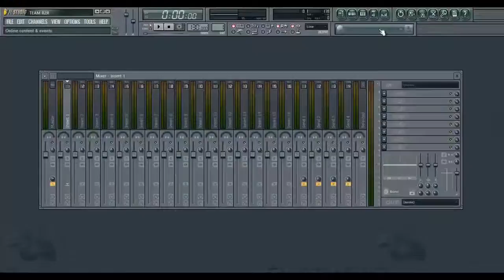Cómo usar el Soundgodizer | TutoFlash12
Nunca fuimos tan puntuales en esta sección, 1min justo, ni más ni menoooosss! Espero que lo valga :D!

Me costó mucho subir este vídeo ya que no me encuentro/encontraba en una zona con mucha señal de Internet (digamos que estoy "robando wifi", como dije en el último vlog), pero igualmente aquí lo tienen :D! Pero hablando del vídeo en sí, aquí les enseñaré a utilizar en "Soundgodizer", una herramienta del FLStudio muy útil a la hora de mezclar.

Deja tu like y comenta así puedo saber tus opiniones/consejos!

____________MIS REDES___________